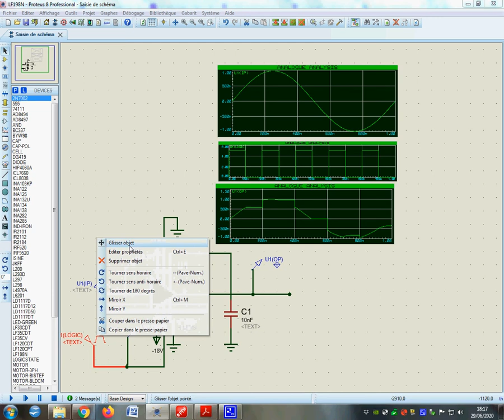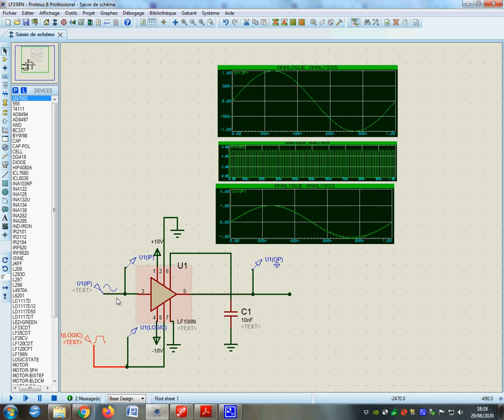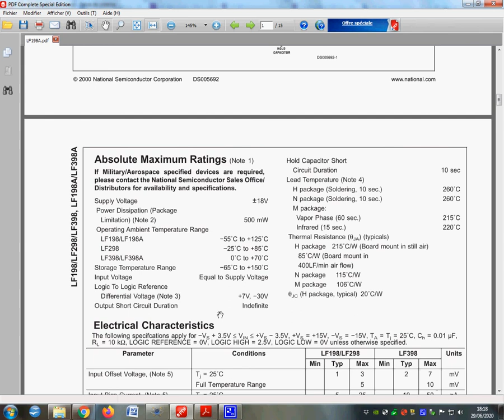LF198 échantillonneur bloqueur Montage suiveur Vs = Ve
Les LF198 / LF298 / LF398 sont des échantillonneurs bloqueurs. Utilisé dans la Conversion Analogique Numérique CAN/ADC Analog to Digital Converter. Circuits qui utilisent la technologie BI-FET pour obtenir ultra-haute
précision. Acquisition rapide du signal et faible taux d'affaissement. Fonctionnant comme un suiveur de gain unitaire, la précision du gain est
0,002% typique et le temps d'acquisition est aussi faible que 6 μs. Un étage d'entrée bipolaire est utilisé pour obtenir un faible décalage de tension et large bande passante. La large bande passante permet au LF198 d'être inclus à l'intérieur la boucle de rétroaction des amplificateurs opérationnels de 1 MHz sans problème de stabilité. L'impédance d'entrée de 10 puissance 10 Ohm. Les FET à jonction de canal P sont combinés avec des dispositifs bipolaires dans l'amplificateur de sortie pour donner des taux de variation de la tension de sortie aussi bas que 5 mV / min avec un condensateur de maintien de 1 μF. Les JFET ont beaucoup moins de bruit que les appareils MOS utilisés dans les conceptions précédentes et donc ne présentent pas d'instabilités à haute température. Vs = Ve si on a un NL1 sur la broche 8. La tension Vs de sortie est constante et est bloquée si on a un NL0 sur la broche 8. La tension d'entrée Ve peut varier entre -18Volts et +18 Volts au maximum. Simulation sous Protéus.